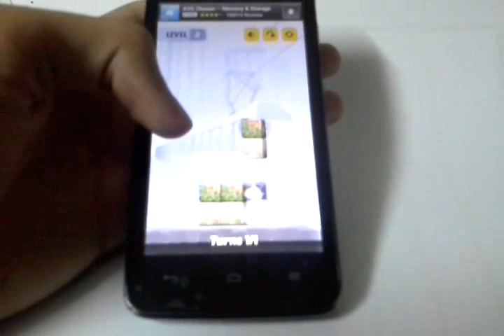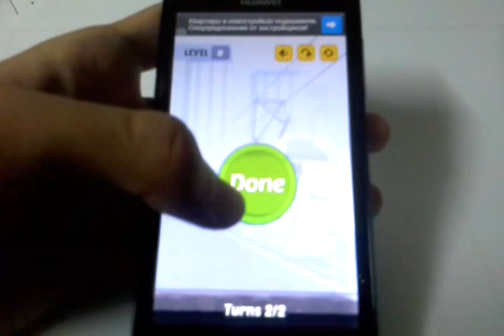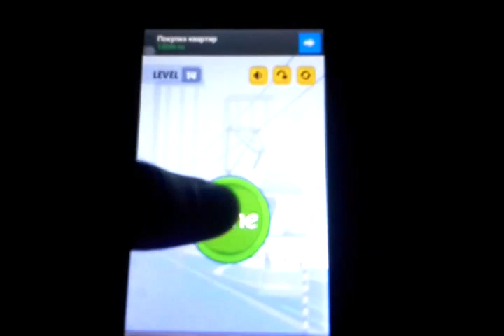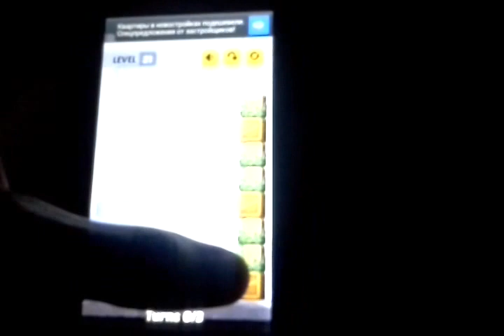Swap The Box-Train 1-24 (GOLD)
Swap The Box Train level 1-24 Walkthrough
Swap The Box Train Уровень 1-24 Прохождение